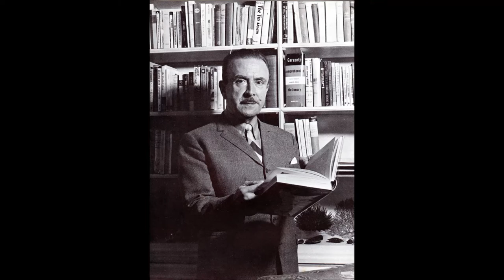Claudio Arrau Debussy "Images" livre I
Images                                                   Recorded on August 16th 1949

Livre I
Reflets dans L´Eau
Hommage á Rameau
Mouvement
Ce site est dédié au pianiste américain d'origine chilienne Claudio Arrau (Chillán (Chili) 6 février 1903 - Mürzzuschlag (Autriche) 9 Juin 1991) et a l'ambition d'offrir des informations sur son art et sa carrière.

Les nombreuses données qui s'y trouvent déjà ne sont malheureusement que partielles. Nous sommes toujours à la recherche d'informations sur les nombreux concerts que le pianiste a pu donner (dates et lieux de concerts, listes de programmes etc...) qui nous aideraient à rendre ce site toujours plus riche.

Attention : Toutes les dates indiquées sur ce site le sont suivant le format français, c'est à dire jj/mm/aa. Donc le 12/11/1976 signifie 12 Novembre 1976.